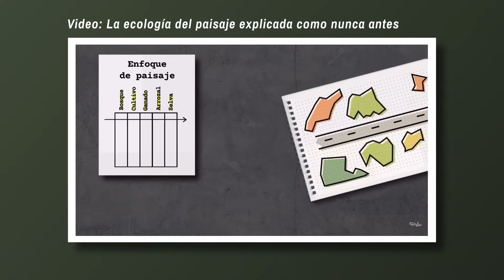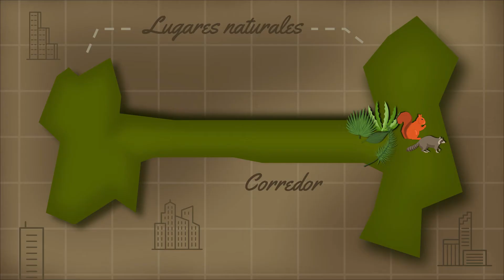¿Por qué PROTEGER áreas NATURALES NO funciona?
En Estados Unidos comienzan los esfuerzos por proteger áreas naturales, pero nunca tuvieron esto en cuenta...
Como siempre esto yo no me lo invento, aquí dejo el material que utilicé para crear este video

Imágenes PNG
Las animaciones y dibujos del video tienen la finalidad de acompañar e ilustrar la explicación verbal, no pretenden ser precisas.